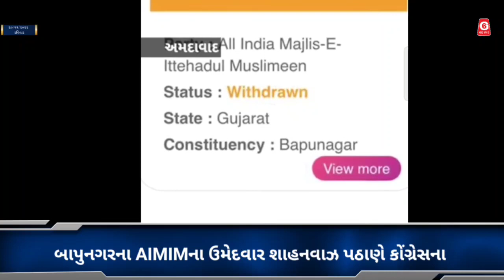ચૂંટણી ટાંણે જુઓ ભાજપ ના નેતા ના તેવર અને ગુજરાત ની જનતાનો પ્રતિસાદ.